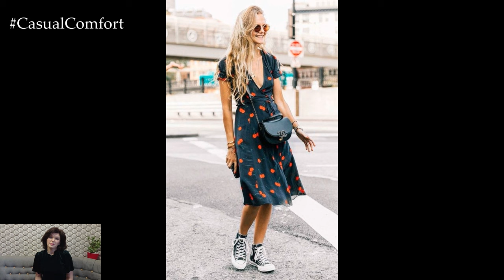35+ Dresses With Sneakers Outfits Ideas 2024: How To Master Casual Chic Style | 2024 Fashion Trends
Elevate your fashion game with our curated collection of 35+ dresses with sneakers outfit ideas for 2024! In this video, we unveil stylish and effortless ways to rock the trendy combination of dresses and sneakers. From flowy maxi dresses to flirty minis, discover how to strike the perfect balance between comfort and style by pairing your favorite dresses with the latest sneaker trends. Whether you're running errands, meeting friends for brunch, or attending a casual outdoor event, these outfit ideas will show you how to achieve a chic and laid-back look that's perfect for any occasion. Get ready to embrace the versatility of sneakers and elevate your everyday style to new heights!